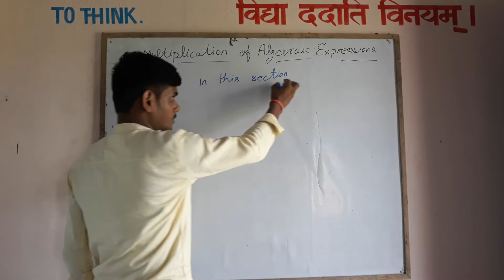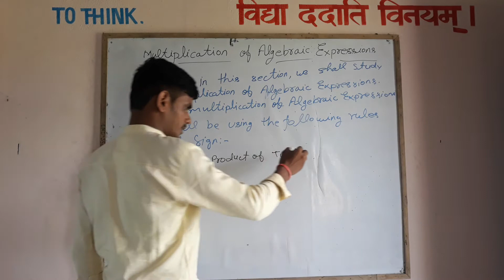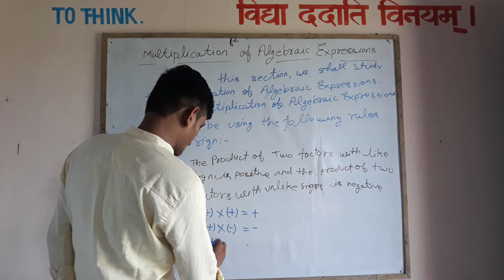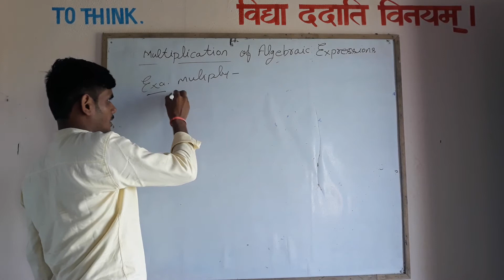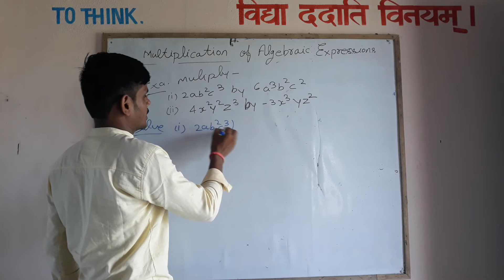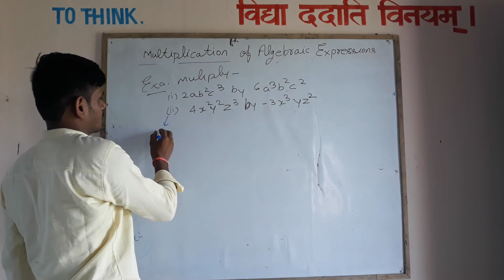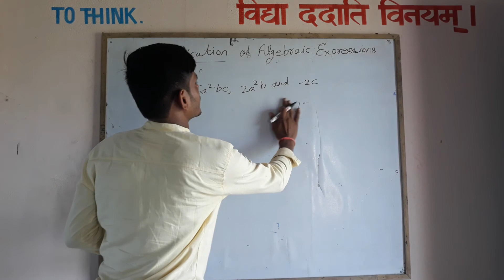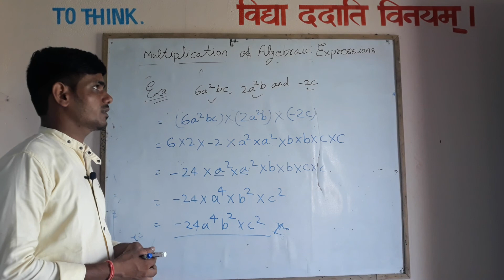Multiplication of Algebraic Expressions.... by Artesh sir